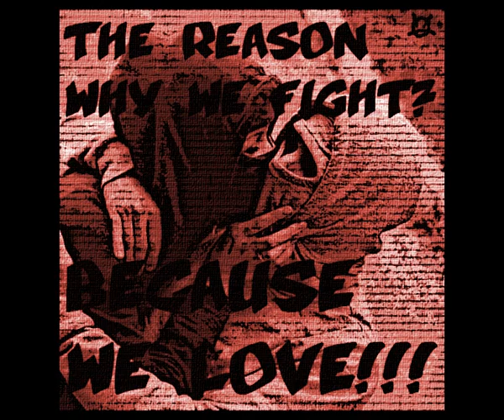Protest Art 4